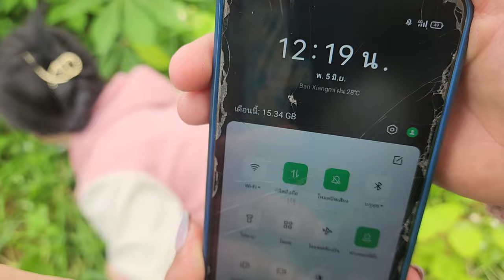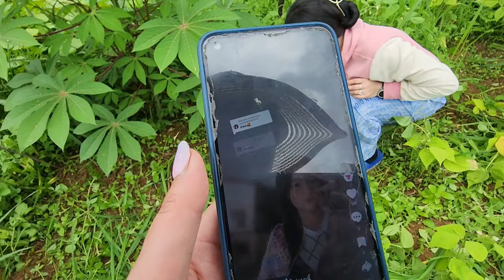nyob zoo tav su rau nej os saib peb lyb neej hnub no